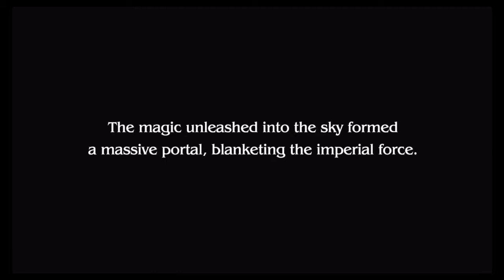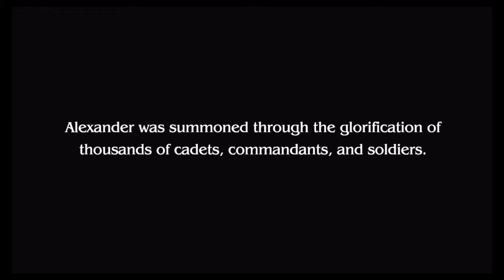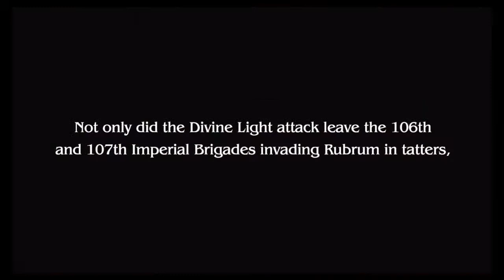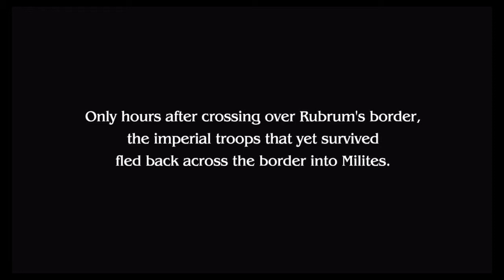FINAL FANTASY TYPE-0 HD_20150320112725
gilgamesh boss